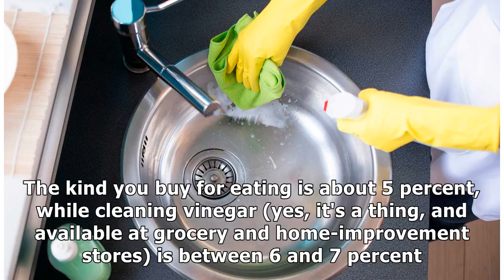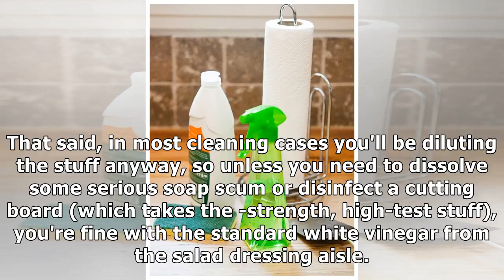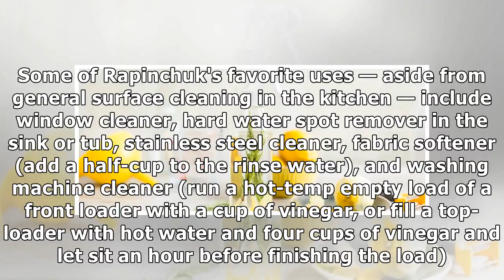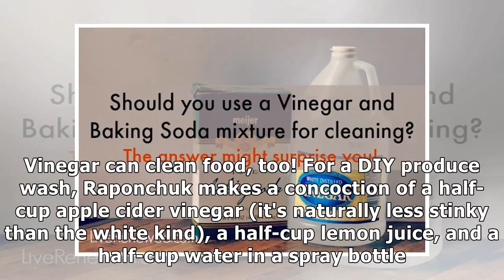5 Things to Know About Cleaning with Vinegar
5 Things to Know About Cleaning with Vinegar